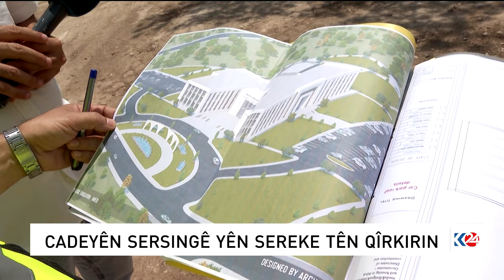LI AMÊDIYÊ BI TEVÎ METIRSIYA ŞER PROJEYÊN XIZMETÊ TÊN CÎBICÎKIRIN